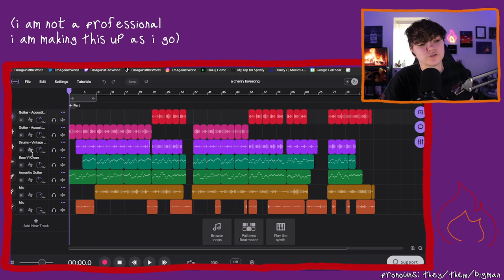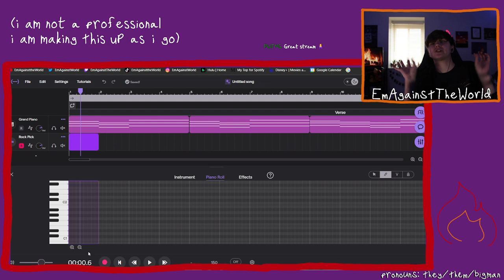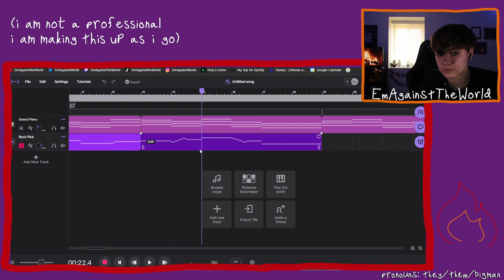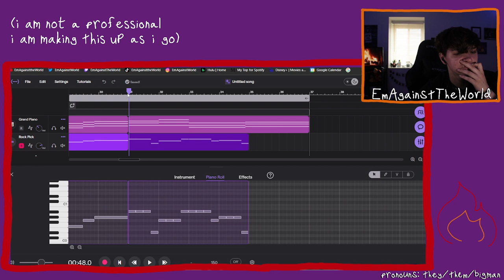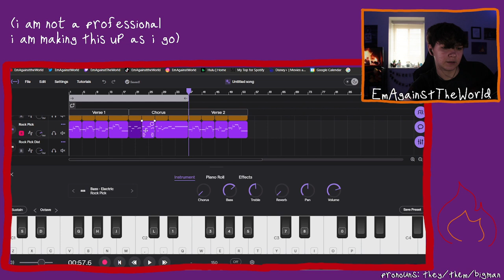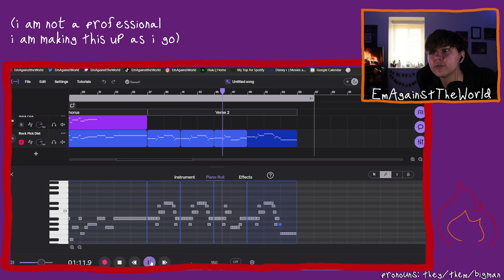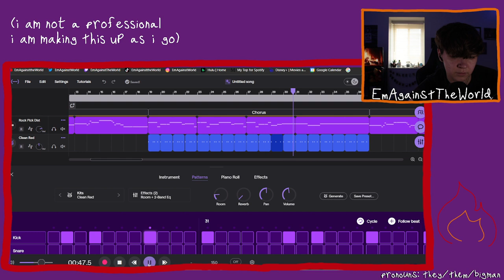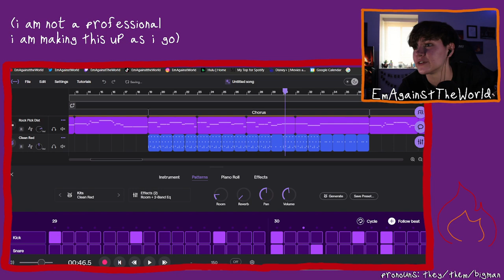help me write a song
em works on producing a song live on stream!

broadcasted live on twitch - check out em live
or follow their socials

follow em on spotify!!!

here is the playlist em uses for streams! be sure to give the artists some love! they do amazing renditions of a lot of video game scores!
if your song is on this playlist (^^^) and you want em to stop using it for streams, just shoot them a message, and they will take it off asap!